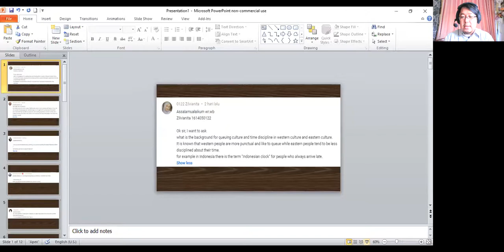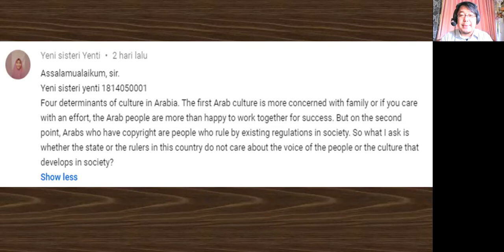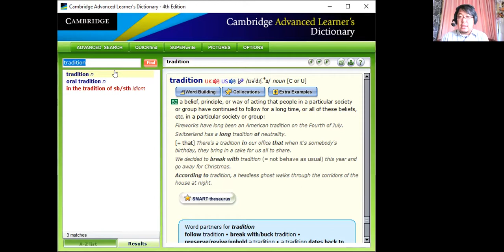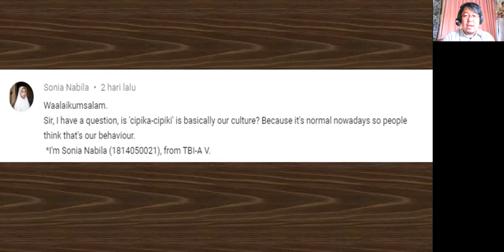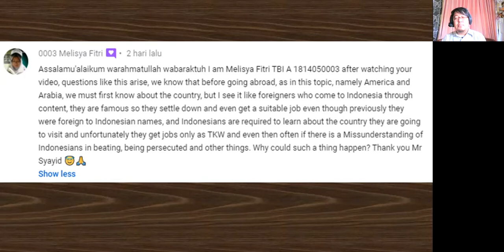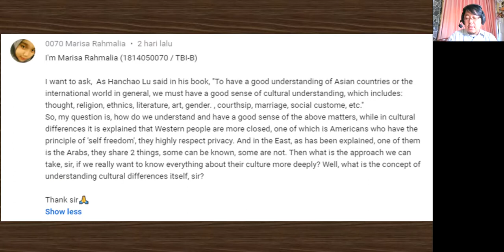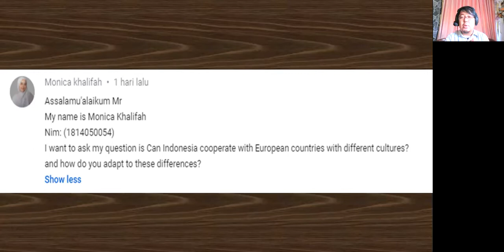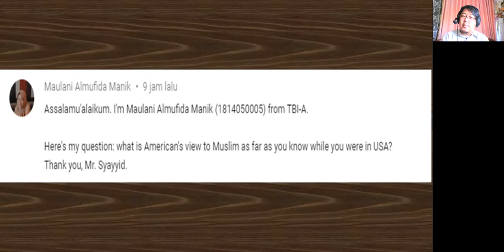[CCU] Q & A | Indonesia Culture & East - West Culture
Indonesian EFL students need to learn and comprehend Indonesian culture as part of a compulsory subject for students to learn.  Before they learn about the cultures of other nations, they need to learn Indonesian culture. This video has 11 questions that were raised by students for the topic of Indonesia Culture and East & West Culture. I answered their questions within my capability as a scholar.

All questions have interesting points of view to be answered because the questions provided me the ways to see and understand in what particular way that my students see culture cross-culturally.

Interested to listen to my students' questions?
What would I say about TKW?
What does it mean with 'cipika-cipiki'?
In what way we could understand the tourists and visitors coming to Indonesia, and Indonesian coming to other countries?

Interested? Then, you may watch and listen to my explanation in this video. However, it is intended for the students, but my answers can also be geared toward many people who find cross-cultural understanding is interesting and intellectually appealing.